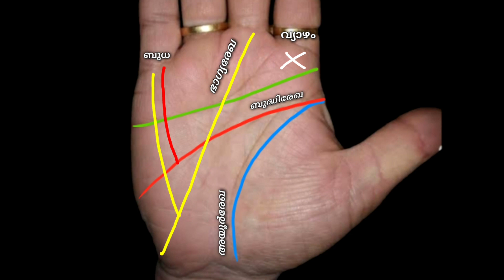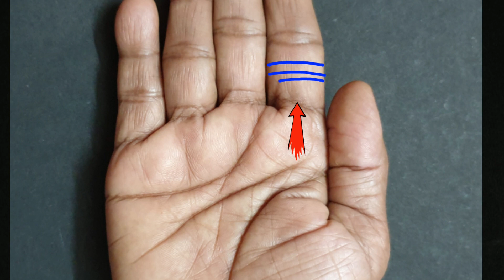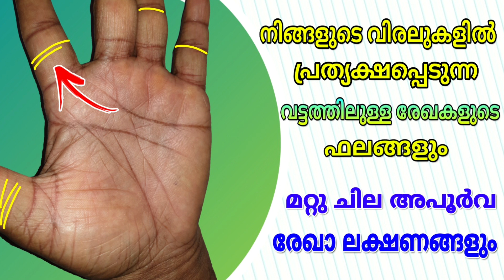നിങ്ങളുടെ കൈയ്യിൽ ഈ രേഖകൾ ഉണ്ടോ? || Palmistry in Malayalam || VedicPalmistry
) പാം റീഡിംഗ് അല്ലെങ്കിൽ ഹസ്തരേഖാശാസ്ത്രം എന്നത് ഒരു വ്യക്തിയുടെ കൈകൾ വിശകലനം ചെയ്ത് വ്യക്തിത്വങ്ങളും, ഭാഗ്യവും,ഭാവിയും പഠിക്കുക എന്നതാണ്. നമ്മുടെ കൈ നമ്മുടെ വ്യക്തിത്വത്തിന്റെ കണ്ണാടിയാണ്. ഇത് നമ്മുടെ അടിസ്ഥാന സഹജാവബോധം വെളിപ്പെടുത്തുക മാത്രമല്ല, നമ്മുടെ ഭൂതകാലത്തെയും ഭാവിയെയും കുറിച്ച് പറയുന്നു. ജനനത്തീയതി ഇല്ലാത്ത വ്യക്തിക്ക് കൈനോട്ടം മികച്ച ഓപ്ഷനാണ്.

palmistry meaning
palmistry guide
palmistry female
palmistry basics
palmistry app
indian palmistry